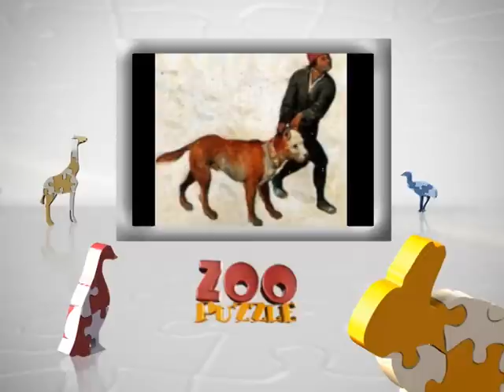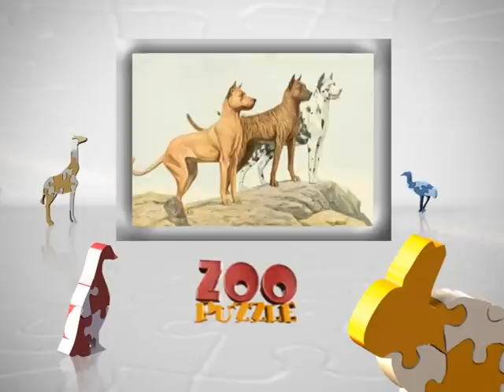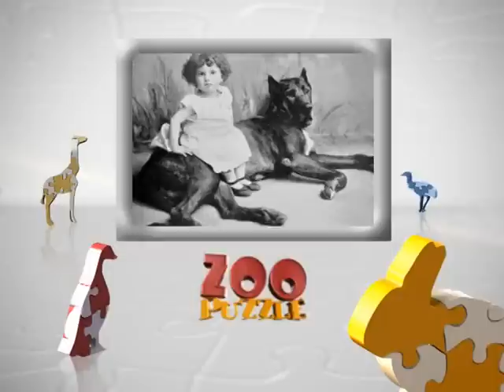Nemacka doga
prilog iz emisije Zoo Puzzle